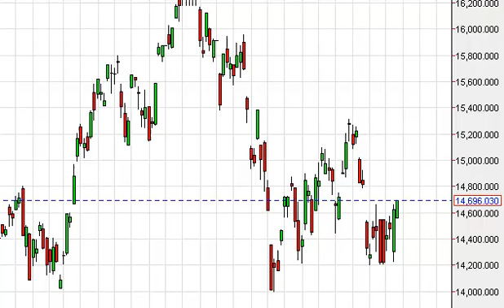Nikkei Technical Analysis for March 31, 2014 by FXEmpire.com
- March 31, 2014 index daily technical analysis for the Nikkei. Find more information about Forex and Commodities News Technical Analysis Fundamental Analysis and Brokers on FX Empire